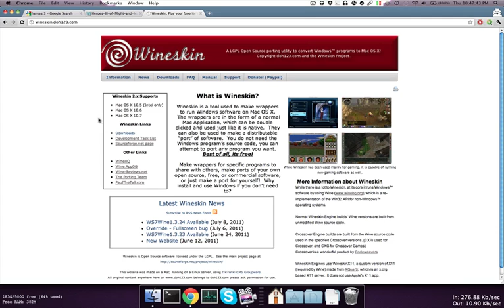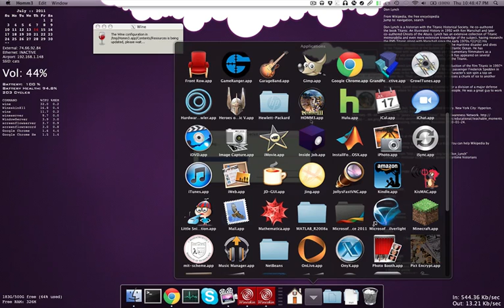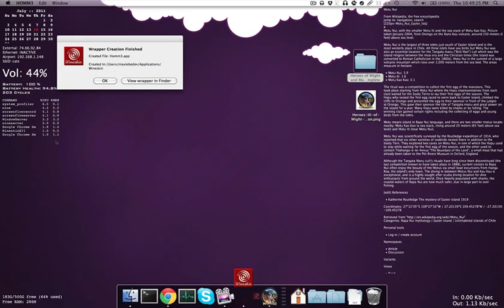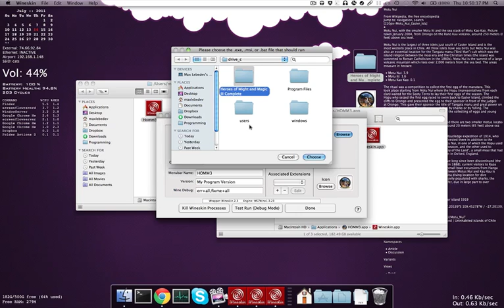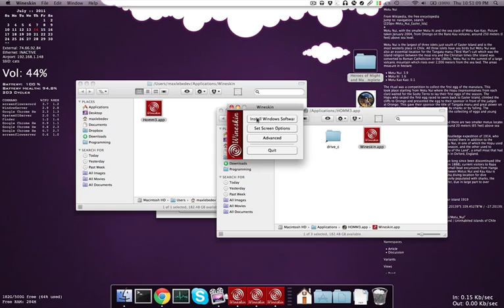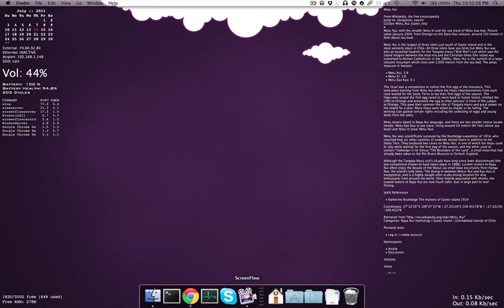Heroes of Might and Magic 3 on a Mac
A simple tutorial on how to run Heroes of Might and Magic 3 on a Mac.  No shady downloads involved,  Just use your existing copy of Homm3, an icon image, and Wineskin

Also check out for a rewritten game engine which will (when finished) run natively on OSX and other *nix platforms.